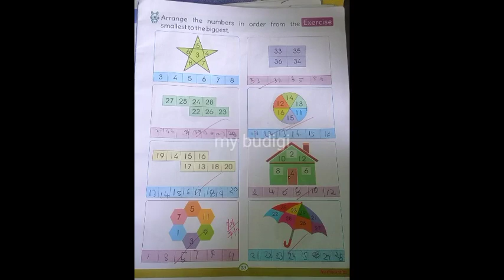kidsstudycorner kidseducationvideos youtubeshorts ytshorts shortsvideo